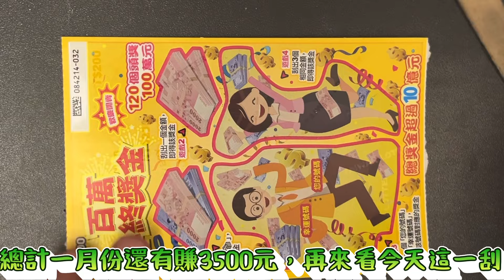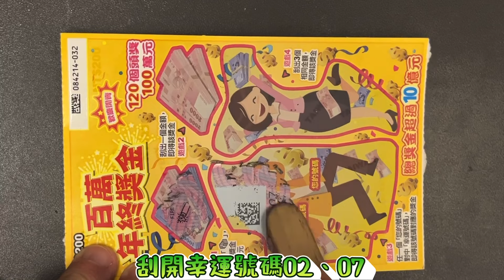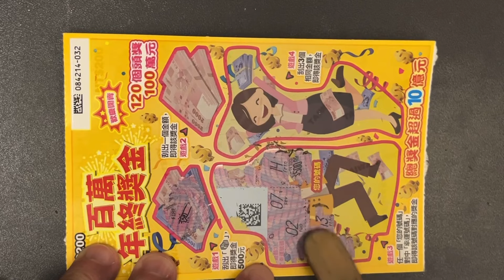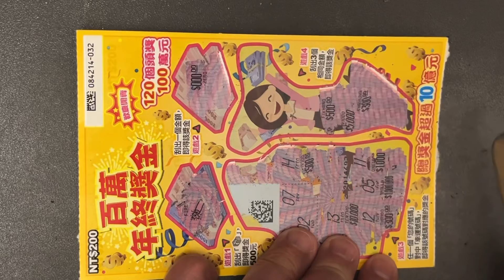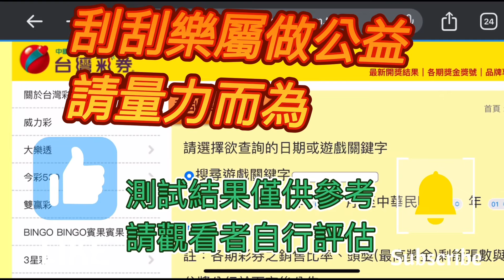刮刮樂：1月8日百萬年終獎金換一家買能再次中獎嗎，買前八碼加總等於尾碼，084214-032就是這張！，再連莊#刮刮樂 Lottery ticket#宝くじ#スクラッチ#즉석복권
刮刮樂：1月8日百萬年終獎金換一家買能再次中獎嗎，買前八碼加總等於尾碼，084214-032